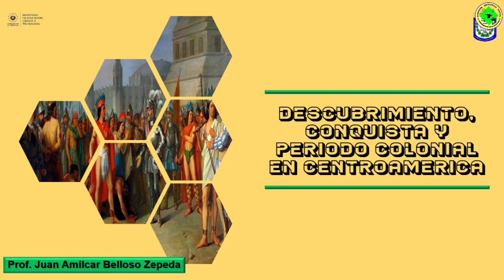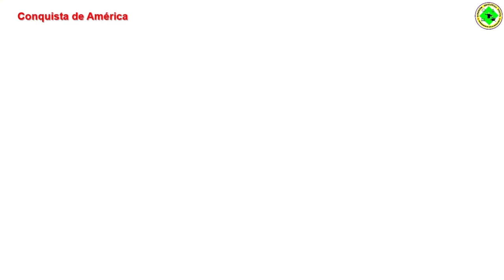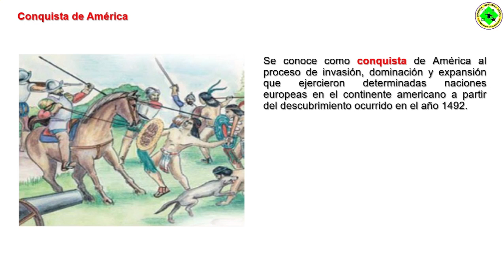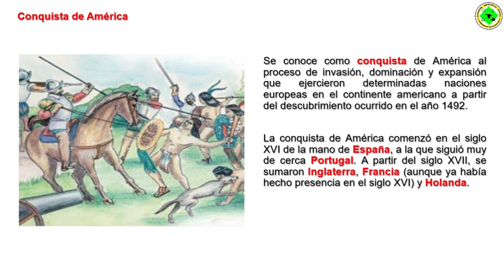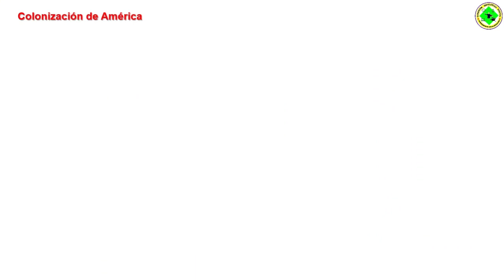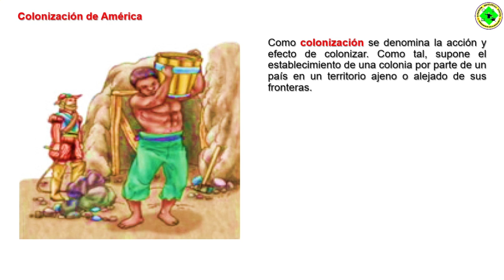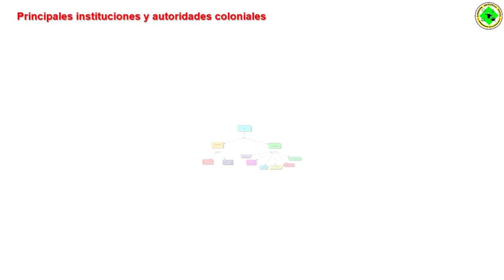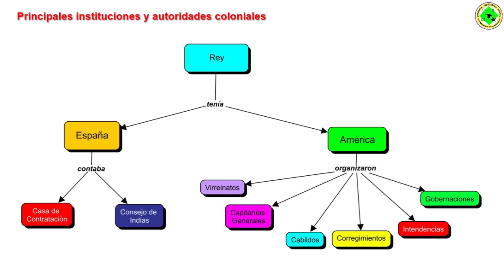Descubrimiento, conquista y período colonial en Centroamérica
Desarrollo de contenido para 7° grado, en el cual se estudian las tres etapas que marcaron el dominio europeo sobre las tierras americanas, descubiertas a finales de 1492 por Cristóbal Colón.